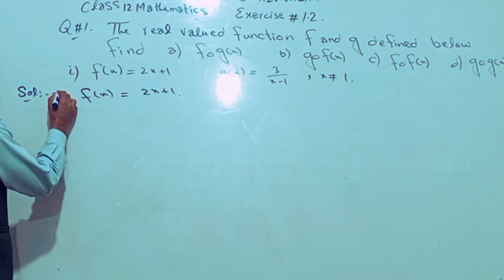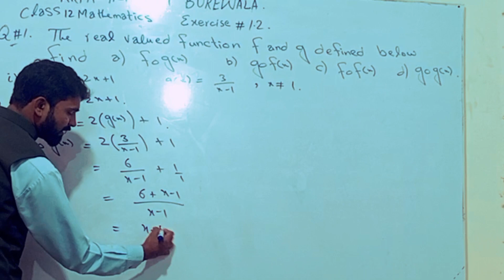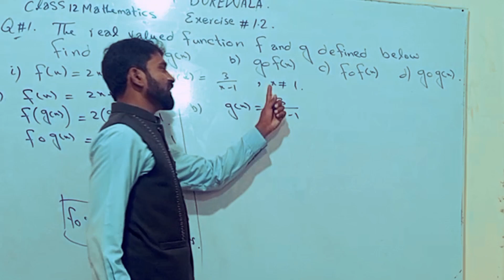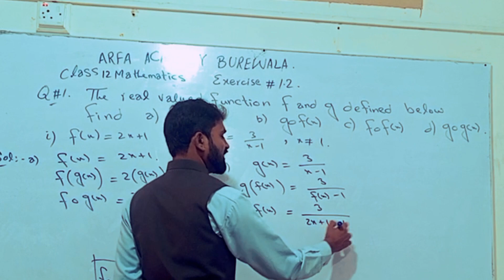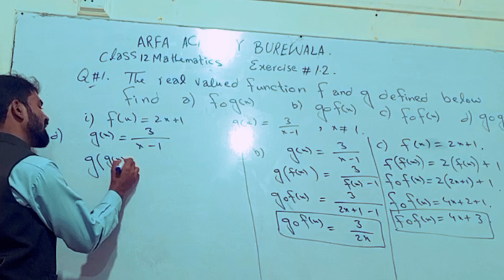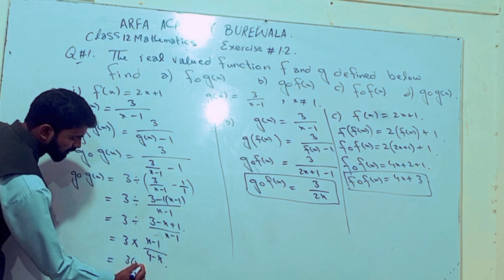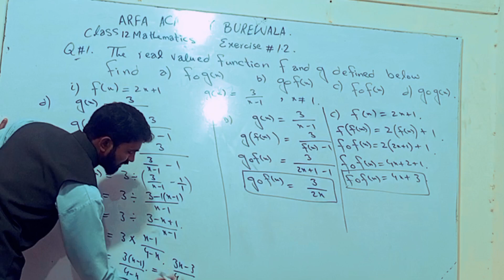Class 12 mathematics, exercise 1.2 Question 1, composition of functions.